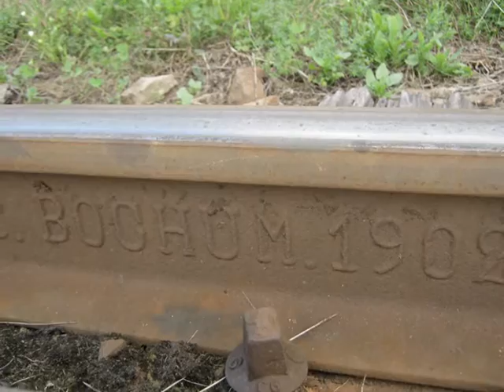Bieszczadnik i kolejka - Maciej Jóźwik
nagranie z płyty"Bieszczadnik i kolejka"
muzyka, gitara, wokal: Maciej Jóźwik
tekst: Ryszard Szociński
nagranie: Studio Koliber w Kielcach
montaż filmiku: Lidia Tul-Chmielewska